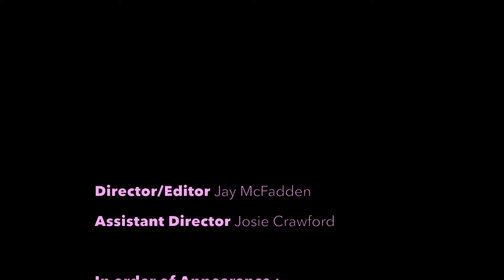A Silent Film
Just another school project